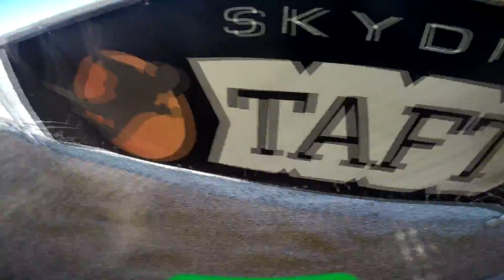Michael Nyberg Skydive Taft.